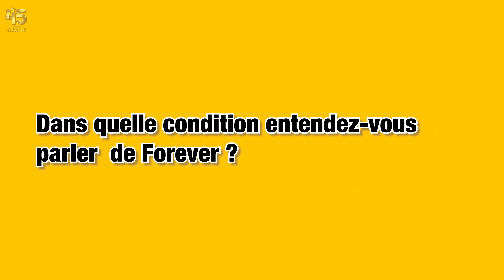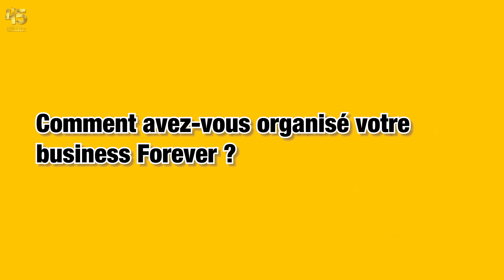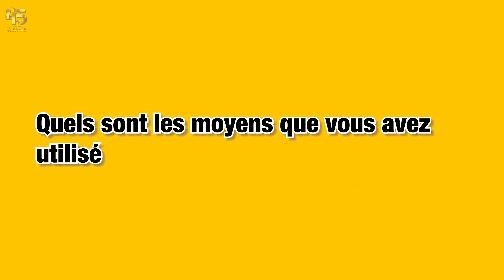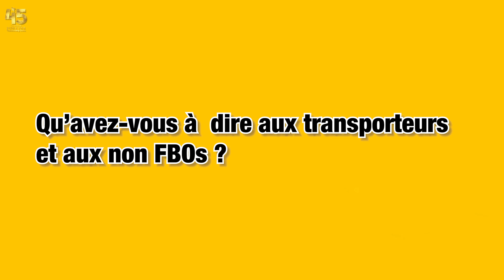MON BUSINESS FOREVER AVEC LEMBILA MARC SOUBEIGA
Découvrons ensemble témoignage de Marc un ancien chauffeur de taxi qui a vu sa vie changé avec le business Forever.